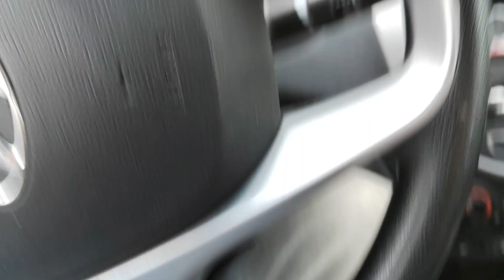Кто нам позволит?